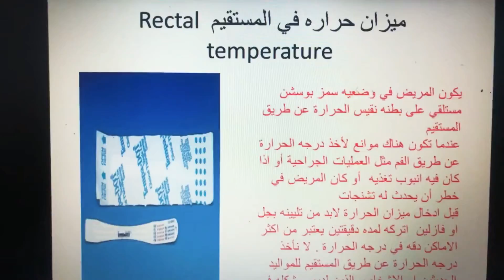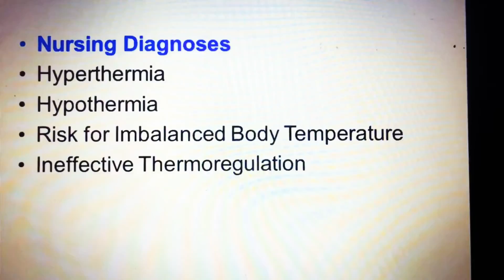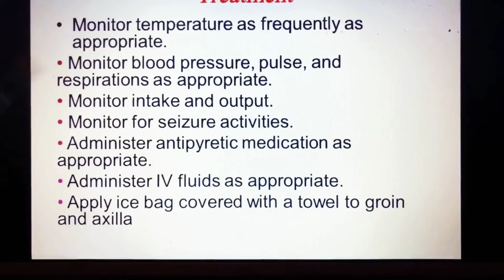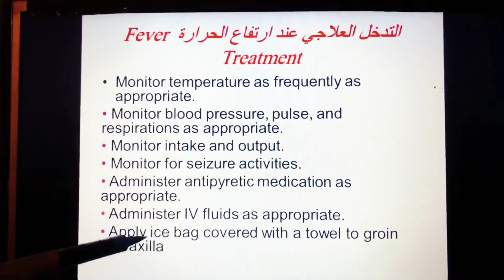أماكن قياس درجه الحراره ٣